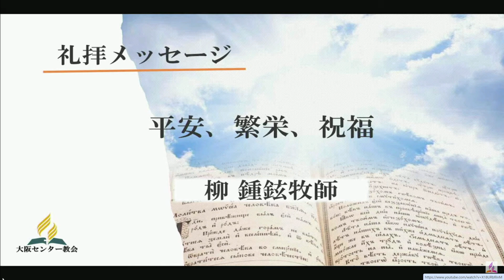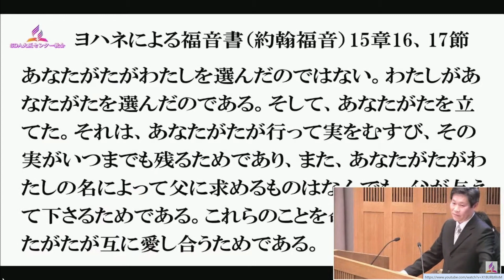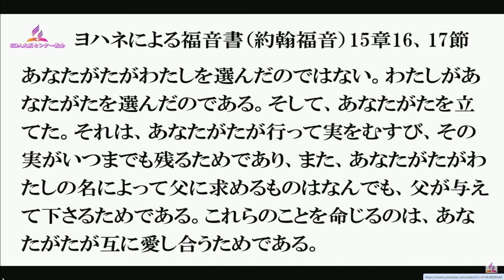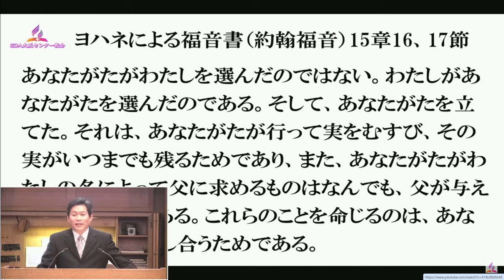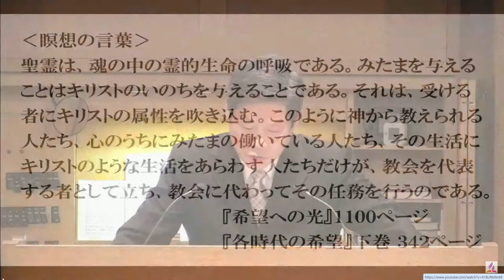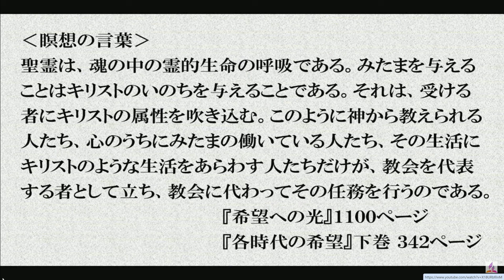2024年1月6日安息日礼拝メッセージ「平安、繁栄、祝福」柳 鍾鉉牧師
聖句　ヨハネによる福音書15章16、17節
証の書　聖霊は、魂の中の霊的生命の呼吸である。みたまを与えることはキリストのいのちを与えることである。それは、受ける者にキリストの属性を吹き込む。このように神から教えられる人たち、心のうちにみたまの働いている人たち、その生活にキリストのような生活をあらわす人たちだけが、教会を代表する者として立ち、教会に代わってその任務を行うのである。
『希望への光』１１００ページ 『各時代の希望』下巻 ３４２ページ